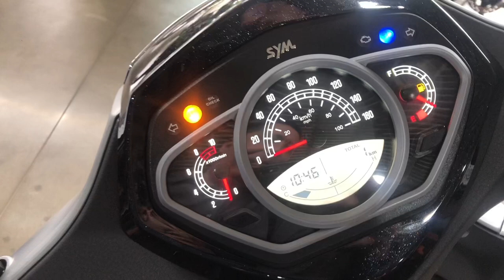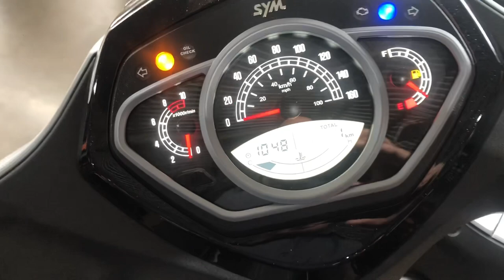NOVA MOTO DAFRA CRUYSIM 300!!!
Galera nesse vídeo vamos conhecer a nova Moto Dafra Cruysim 300cc 2023!!, uma Scooter sensacional além de muito conforto, todo conforto que uma Scooter oferece, a Cruysim conta com motor 300 que tem força e economia faz surpreendentes 33 km com litro de gasolina na cidade!! Conheça nesse vídeo os detalhes dessa Moto!!

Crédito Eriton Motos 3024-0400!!